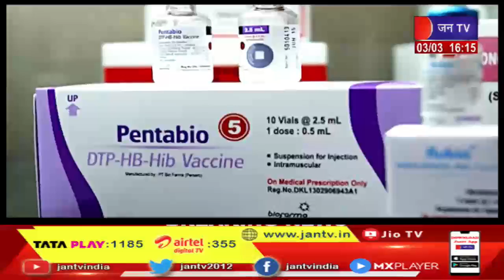Uttarakhand | Uttarakhand News Bulletin 4 PM Dated 03 March 2023 | JAN TV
News Credit-KM